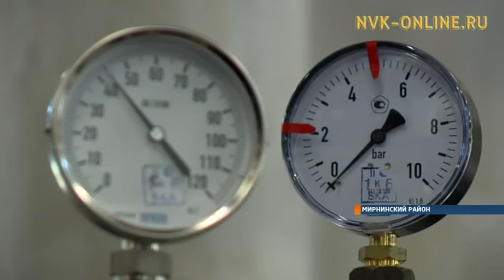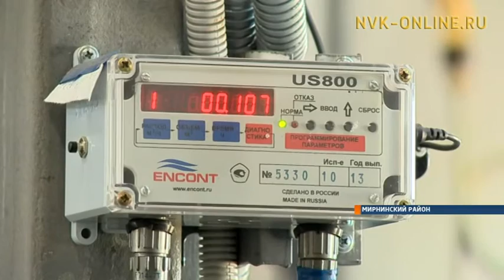Какова экономическая эффективность перехода котельных на нефтяное топливо?